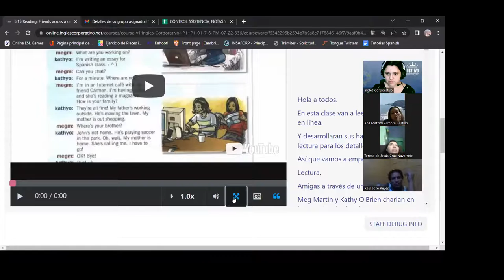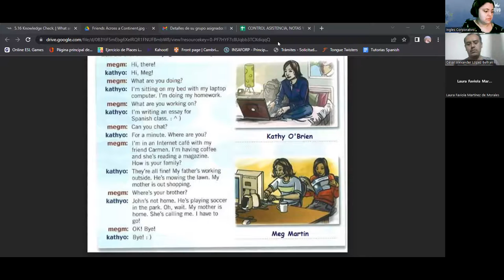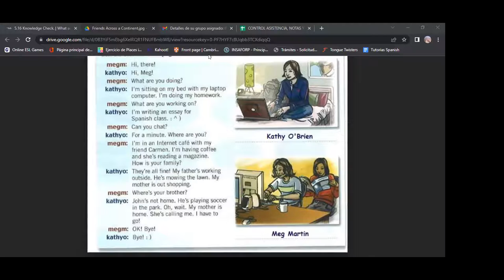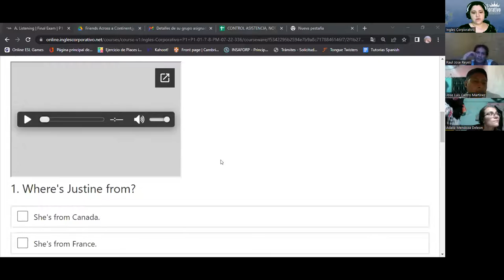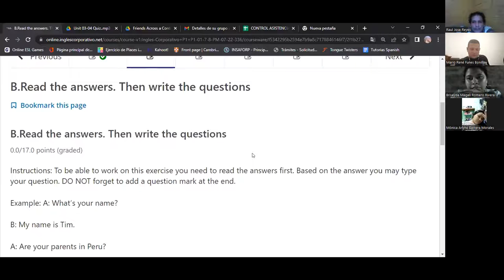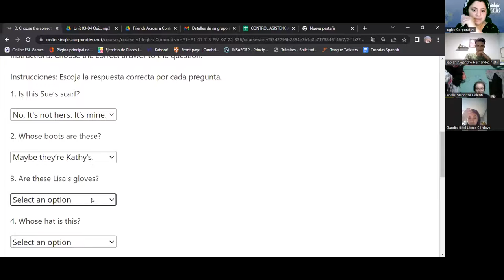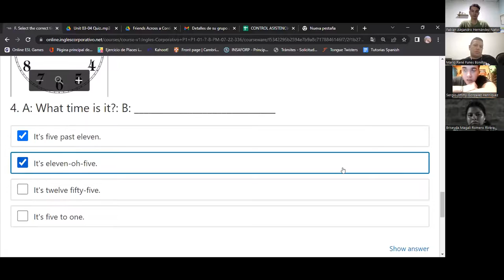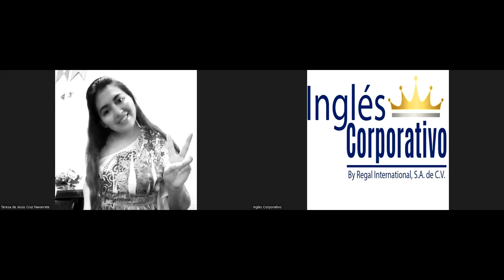Inglés Corporativo-28-07-22-Final Exam Review